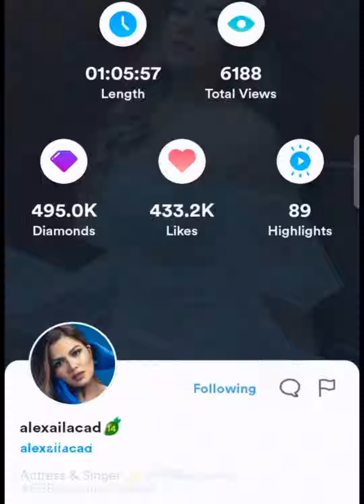Alexa Ilacad 6/23/22 pt 2